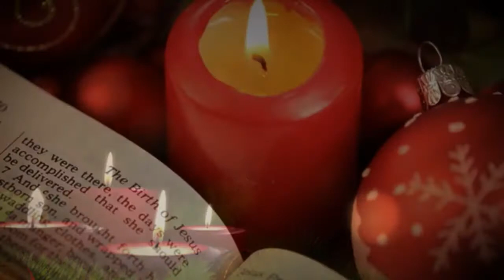LUMC Live! 12/27/2020